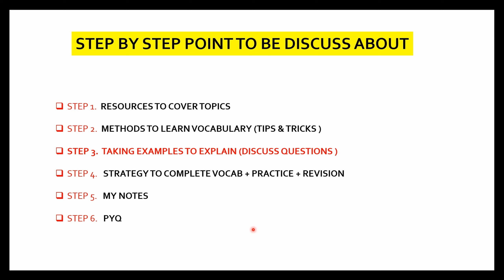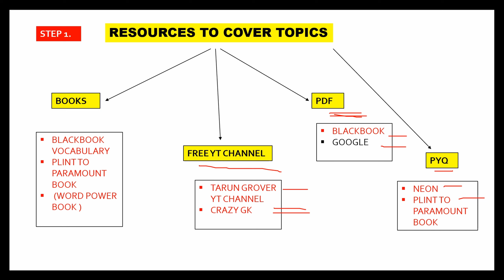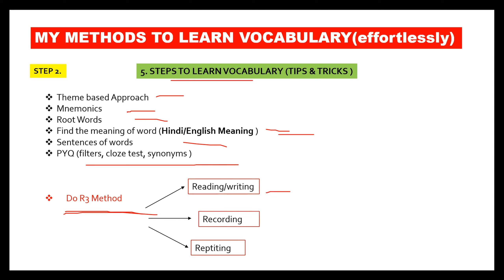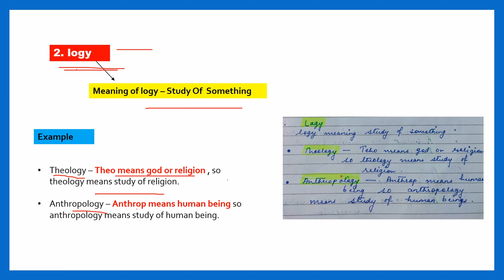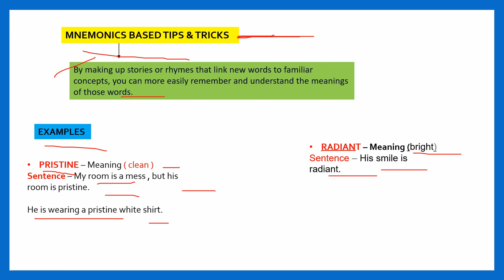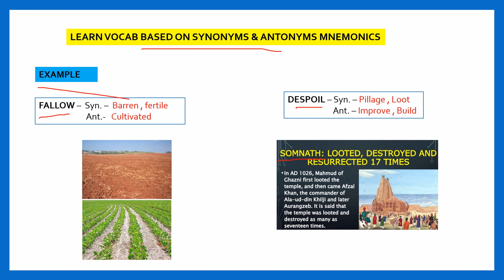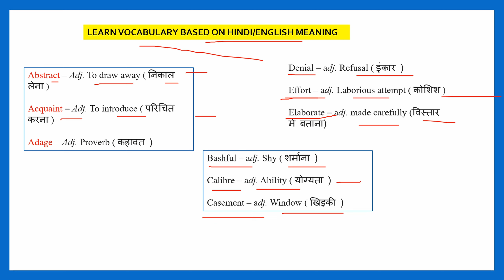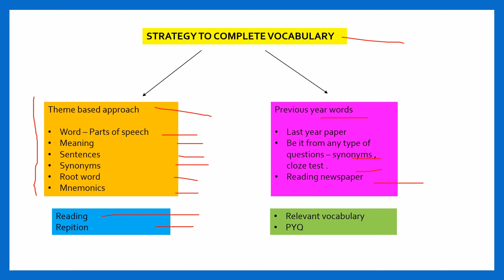Best Trick to Learn Vocabulary for SSC CGL 2024 🔥📚💯Tips & Tricks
Best Trick to Learn Vocabulary for SSC CGL 2024 🔥free resources 📚💯Tips & Tricks